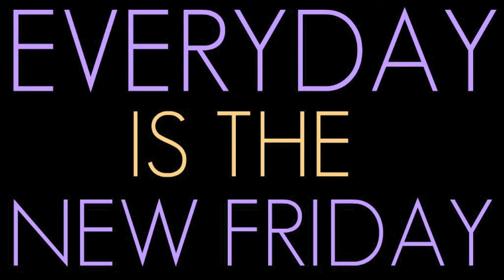The Outerspacerz - Everyday Is The New Friday